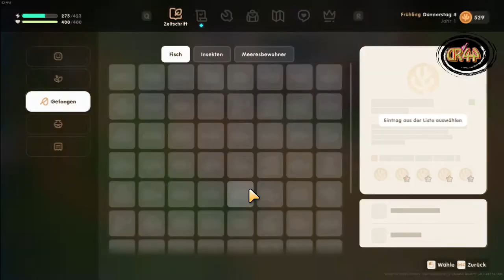Coral Island #004 Böse Kugelfisch Corp..🐠🐠..(Early Access)